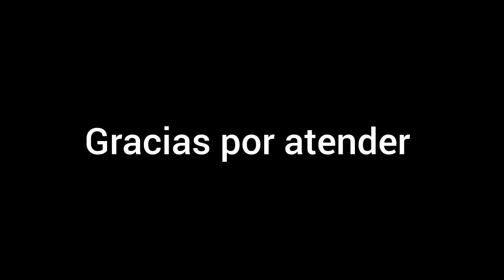Carrera aletas Dafin 28 6 2023 100m